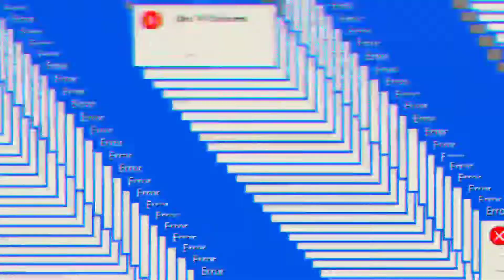Most Intense 🔥Montage🔥 With 💪Realme Narzo 20 Pro||Pubg Mobile Lite||🌀Unboxing 🌀||Seraphic YT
Hey guys there is a most intense montage with realme narzo 20 pro 🤘🤘🤘
dosto maine is video me aapko mere new smartphone  REALME NARZO 20 PRO (8gb ,128gb) se  maine ek montage video banai hai usko jarur se dekhe kyunki bahut mehnat 🙏🙏🙏ki hai👈
Agar aapko montage achi lagi to like👍 jrur kare ☺️
Guys agar koi mistake hui ho to maaf kar dena. . . .  . abhi aur bahut kuch seekhna baki h🤗

Intro song credit--- Song: Xenogenesis
Artist: TheFatRat

My phone

If you are the developer or the owner of the game
and want me to delete the video on my channel
hours or less. There is never a need to strike a video
down when you can get it removed within the same
day and keep the channel and yourself happy Email

 ✋Bye everyone we will meet in next video ❤️